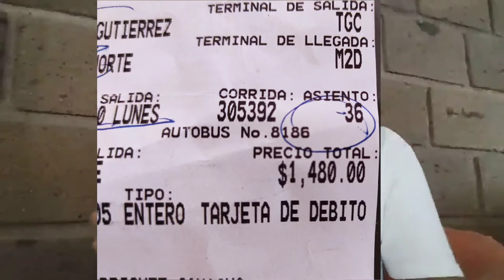COMO AHORRAR | AL COMPRAR BOLETOS EN AUTOBUSES ADO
unos cuantos pesos que te ahorres en estos tiempos son buenos !!!